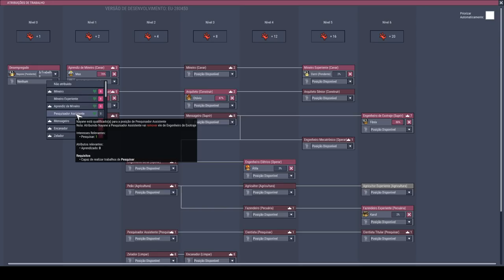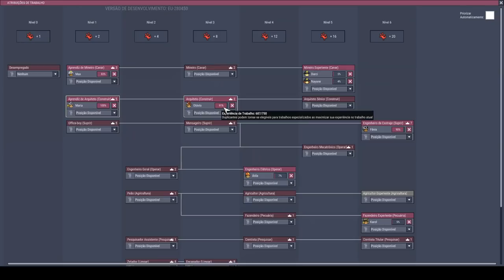Salvando a honra vergonhaalheia!!! - Expressive Update #10 - ONI PT-BR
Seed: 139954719